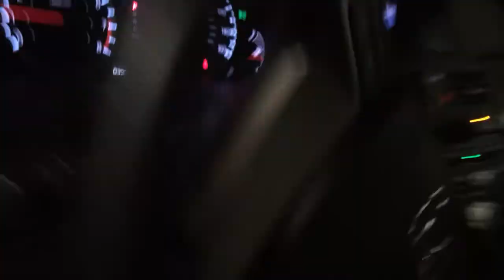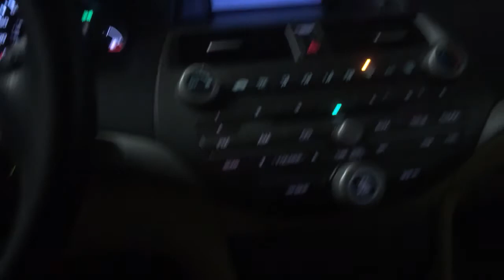2011 Honda Accord Compustar Slice JR Remote start/Keyless entry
Did a 2011 Accord the other day with a compustar slice Jr. Love doing these cars. If you have any questions about any remote start, I'm here to help.